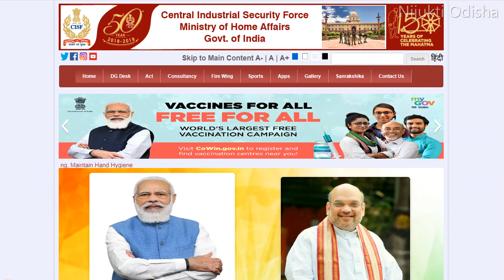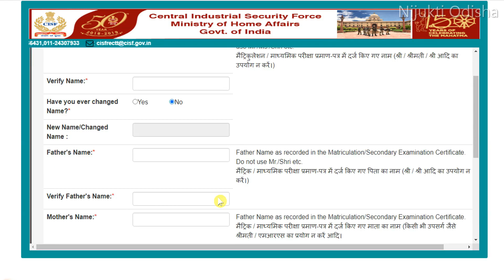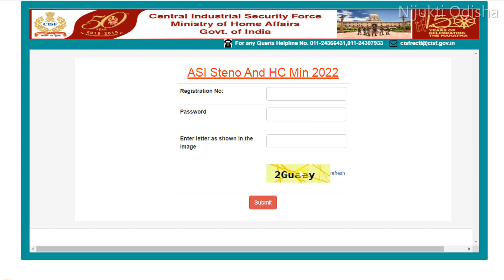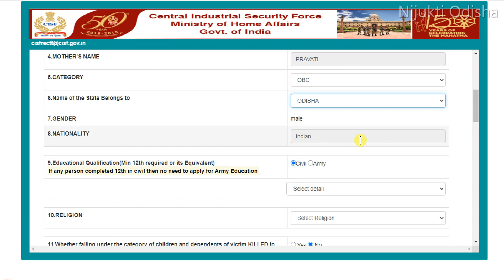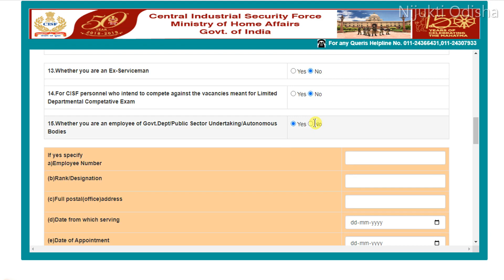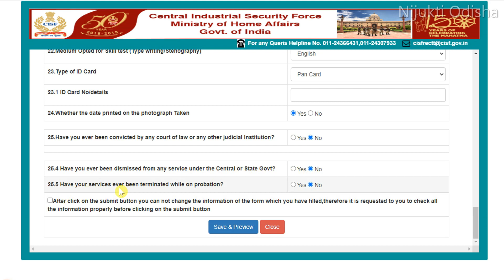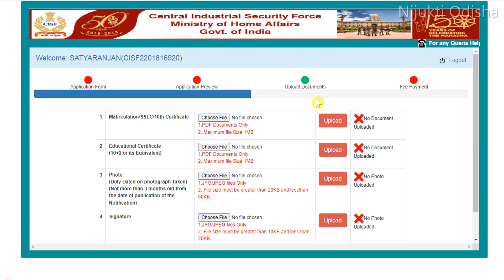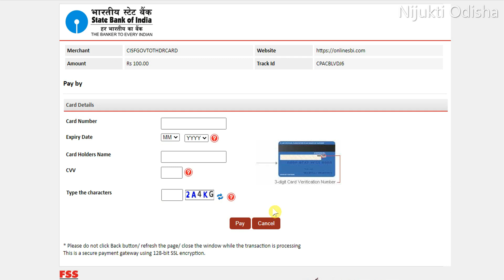CISF Head Constable Apply Online 2022// How to Apply CISF HC & ASI Online 2022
CISF Head Constable Apply Online 2022 in Odia// How to Apply CISF HC & ASI Online 2022